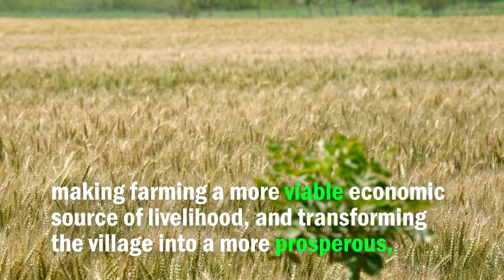Supporting Agricultural Productivity in Afghanistan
Farmers in a village in Herat Province see a boost in their harvests thanks to a rehabilitated irrigation system and by adopting best practices in water usage.

These are some of the positive outcomes of the On-Farm Water Management Project, which undertook the rehabilitation of the village irrigation canal.

The project, implemented by the Ministry of Agriculture, Irrigation and Livestock, works to improve agricultural productivity by enhancing the efficiency of water use. It is supported by a grant from the Afghanistan Reconstruction Trust Fund.

TRANSCRIPT:

Haji Abdul Karim, 57, is a farmer in Khushk-e-Baad-e-Saba village in Enjil district in Herat Province.

The village’s farms are fed by a canal built by the Ministry of Agriculture, Irrigation and Livestock through the On-Farm Water Management Project (OFWMP).

With support from the Afghanistan Reconstruction Trust Fund (ARTF), OFWMP works to improve agricultural productivity in project areas by enhancing the efficiency of water use.

OFWMP has established 59 irrigation associations across western Afghanistan, which have greatly reduced water-related conflict in villages and ensured the proper maintenance of newly built irrigation canals.

The Khushk-e-Baad-e-Saba canal stretches 3,315 meters and benefits more than 300 families. While previously only 75 percent of Haji Abdul Karim's farmland was cultivable, he now farms all of his land.

The canal has increased the village’s arable lands by more than 15 percent, making farming a more viable economic source of livelihood,
and transforming the village into a more prosperous, happier, and greener place.